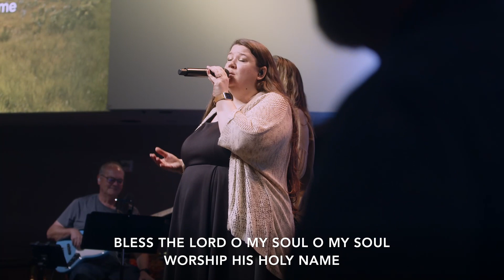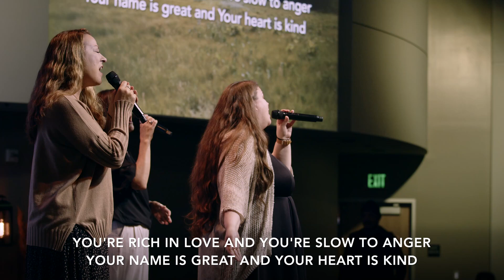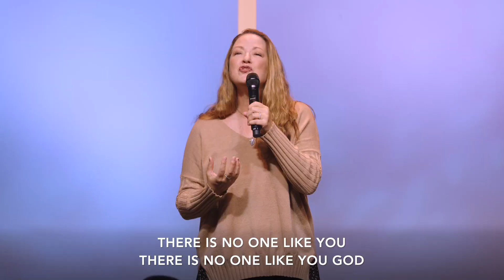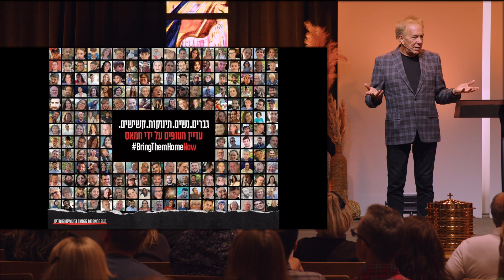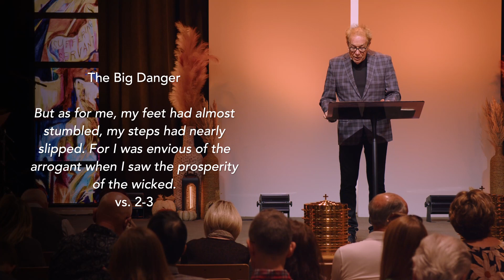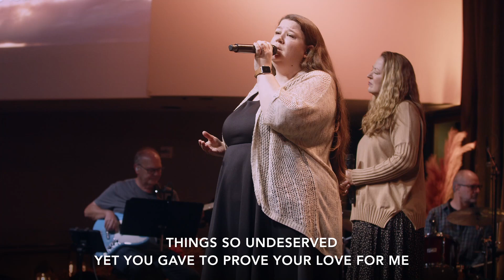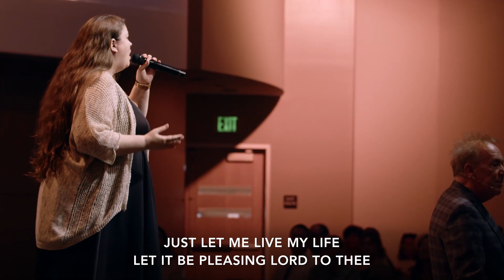How can I be thankful when evil people seem to have it so good?